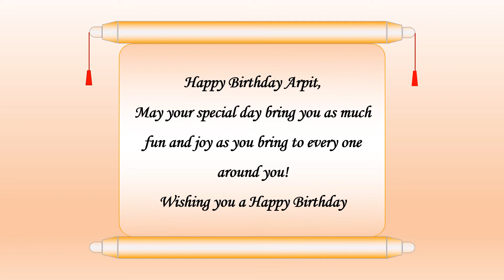Happy Birthday Arpit